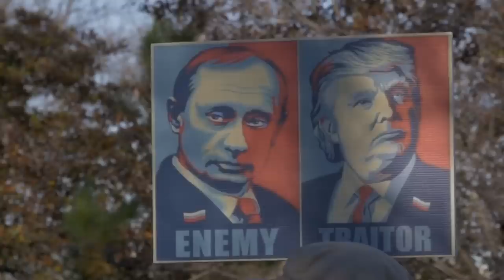Daca IRAN Ar Castiga Al 3-lea Razboi Mondial